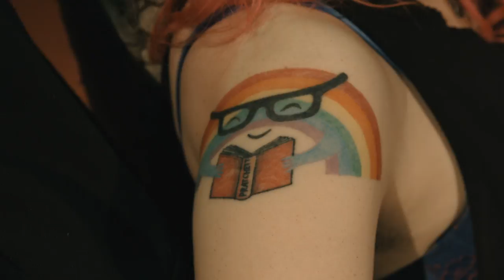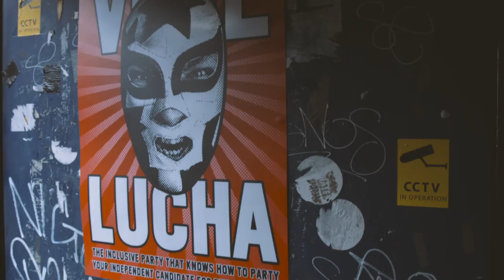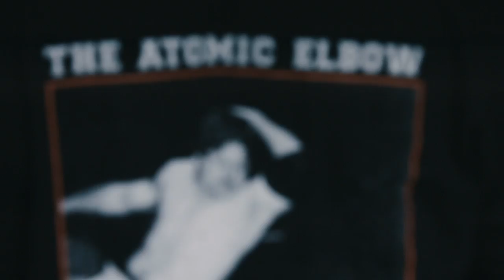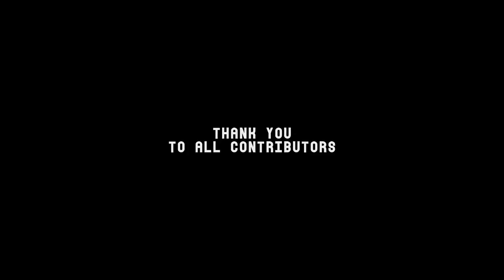Piledrive A Fascist - Pro-Wrestling: EVE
London's real GLOW. A documentary about Pro-Wrestling: EVE

"This documentary is incredible! Get to Know EVE!"
- Kate Nash, GLOW Actress & Singer.

"Take a look if you can. The building is tiny, but the passion - of the women and the fans - is just immense...and inspiring.

I'm sure I'll get flack for promoting a promotion whose logo depicts the United States President being pile-driven. But I remember working for a promotion in the mid-1990s, with a similar passion among its fans and wrestlers. That company's motto was "politically incorrect - and damn proud of it! ECW! ECW!"
- Mick Foley, American Professional Wrestler